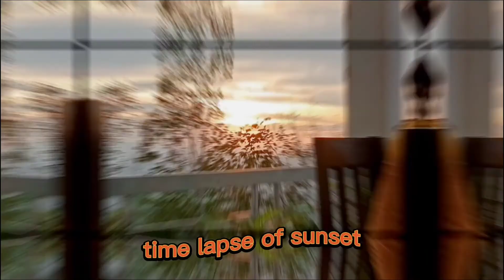Just a simple roadtrip and waiting for the sunset .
Exploring Tilubog road , sunset and view.

The music or audio used in this video is fair used.